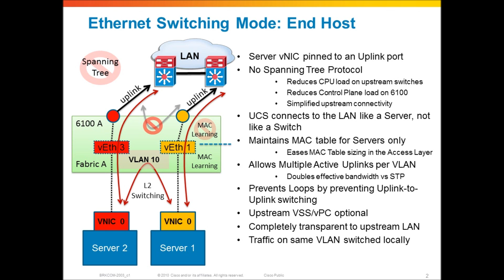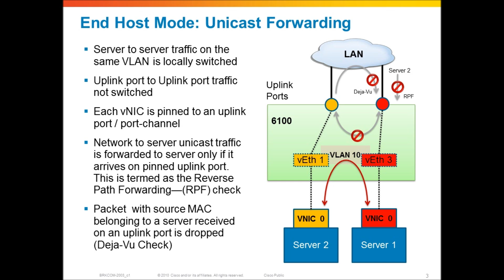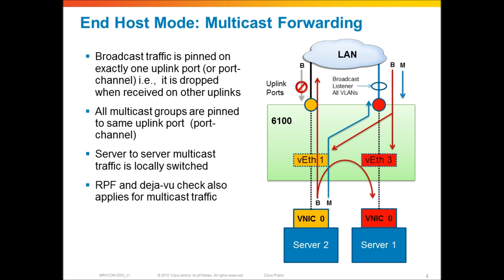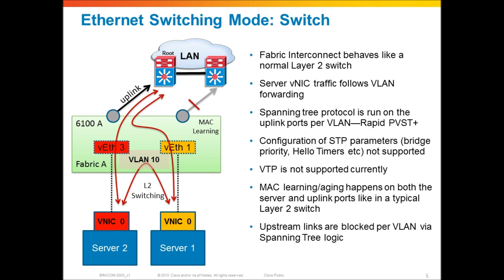Cisco UCS Networking, Switching modes of the Fabric Interconnect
Part 3, End Host mode vs. Switch mode